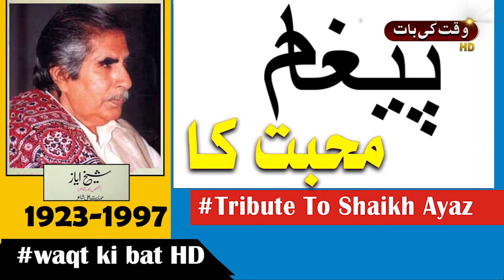Shaikh Ayaz The beautiful journey of my life Great Sindhi Poet 01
Shaikh Ayaz Shaikh Ayaz Shaikh Ayaz Shaikh Ayaz Shaikh Ayaz Shaikh Ayaz
Shaikh Ayaz SI (Urdu: شیخ ایاز) born Mubarak Ali Shaikh (Urdu: مبارک علی شیخ) (March 1923 – 28 December 1997) was Sindhi language poet, prose writer and former Vice Chancellor of University of Sindh.[2] He is counted as one of the prominent and great Sindhi poet of Pakistan in general and Sindh in particular. The author of more than 50 books[3] on poetry, biographies, plays and short stories in both Sindhi and Urdu languages. His translations of Shah Jo Risalo, which was written by the 18th-century Sufi poet Shah Abdul Latif Bhittai, from Sindhi to Urdu language established him as an authority in his domain He received Sitara-i-Imtiaz for his literary works and is regarded as a "revolutionary and romantic poet".[4]
In 2018, a university, Shaikh Ayaz University, was established and was named after him
Wow!!! Thank you This cooking music is perfect for your youtube vlog videos. Yes, there is no copyright claim when you’re using my There's a lot of food music no copyright out there but one of the popular "background music no copyright” now is from to this channel.